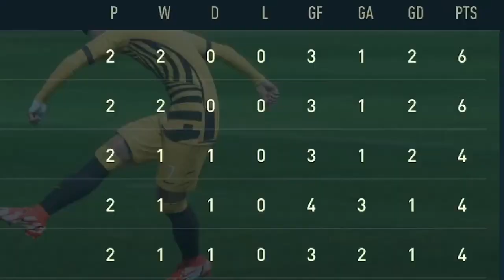FIFA IS CHEATINGGGGG 😤😤 [] ZM Cohetes Career Mode S9 Part 1